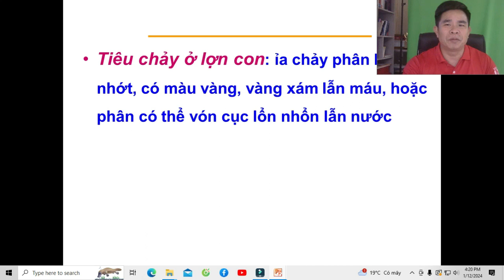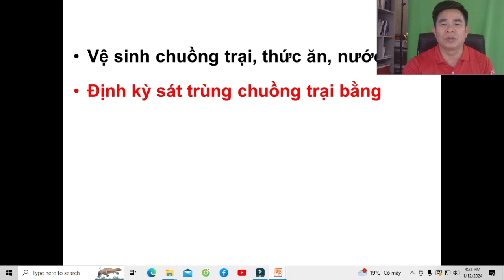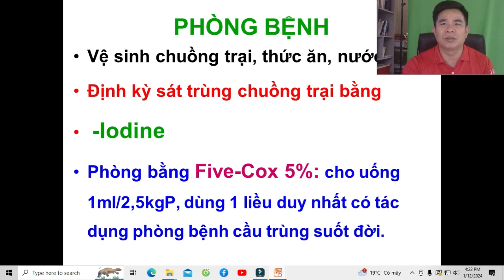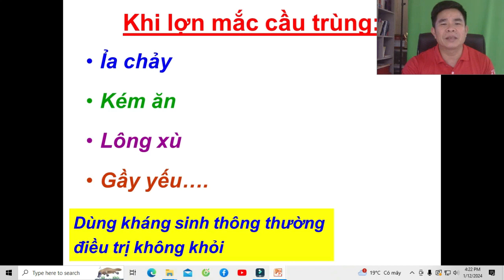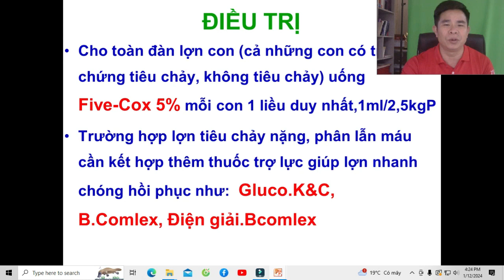Bạn có muốn phòng, trị cầu trùng lợn con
Triệu chứng bệnh cầu trùng lợn con
Biểu thiện lợn con bị cầu trùng , tiêu chảy, trắng vàng,xám. có lẫn máu
Cách phòng bệnh cầu trùng lợn con , dùng thuốc Five cox 5%
Cách điều trị bệnh cầu trùng lợn con dùng thuốc Five cox 5% cho uống 1ml/ 2,5 kgp
Một số lưu ý khi dùng thuốc khử trùng , phòng bệnh cầu trùng lợn con . Nên dùng thuốc Iodine , để an toàn cho lợn con.
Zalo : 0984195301